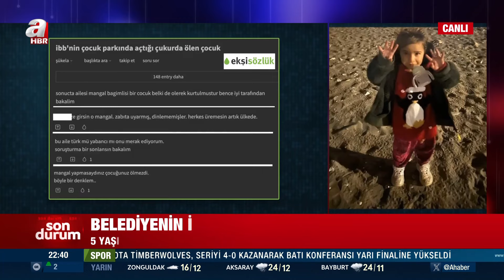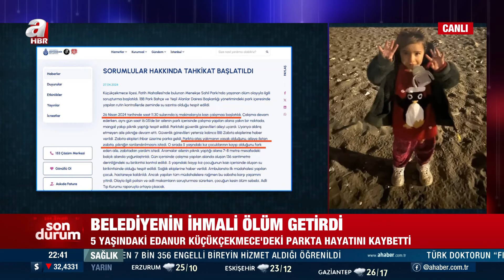5 yaşındaki Edanur'un ölümüne kimler sebep oldu? Sonuçları ne olacak? | A Haber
A Haber’de yayınlanan ve Yazar Melih Altınok’un sunumuyla 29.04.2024 tarihinde ekranlara gelen “Melih Altınok ile Sebep Sonuç” programında konuklar, Yazar Gaffar Yakınca, Yazar Murat Özer, Uluslararası İlişkiler Uzmanı İrfan Kaya Ülger, Yazar Bülent Erandaç ile gündemdeki sıcak konular masaya yatırıldı.